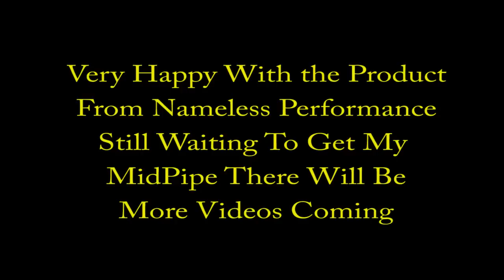2011 STI Hatch Drive w/Nameless Performance AxleBack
Just a quick video of some driving with Nameless Performance's AxleBack Exhaust.  It's louder than stock but not loud enough to make enemies of all your neighbors.  I am still waiting to get a MidPipe which will make it louder and when I get it there will be more video up for watching.